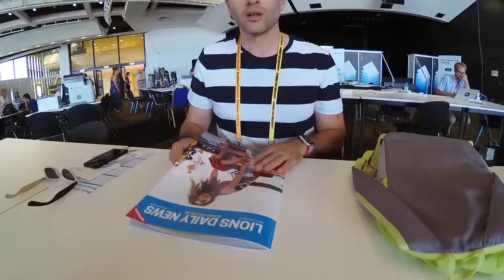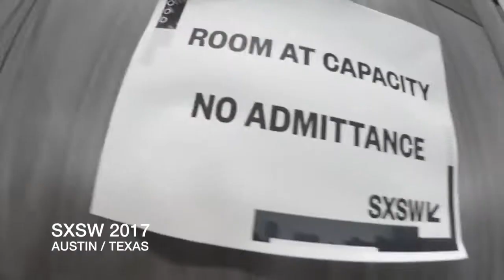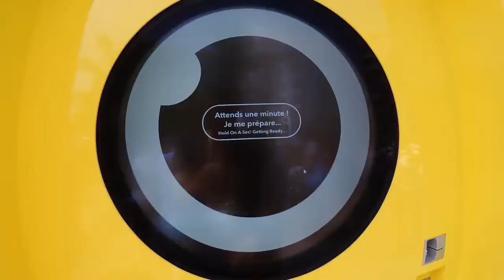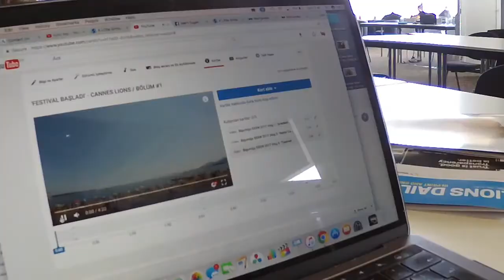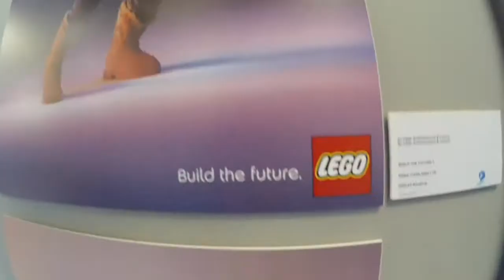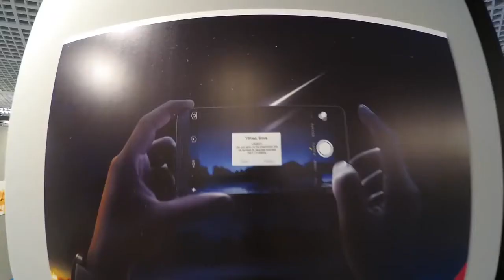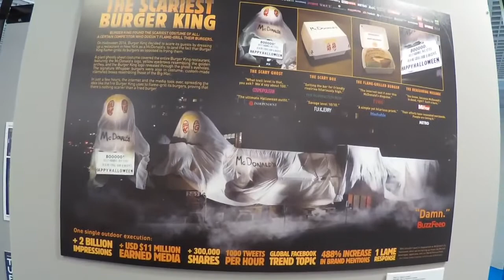Ödüllük İşler | Cannes Lions Vlog #2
"Cannes Lions'da plaj aktivasyonları başladı. Ünlü YouTuber Casey Neistat SXSW'ten sonra Cannes Lions'da da Bigumigu'nun takibinde ve Tunc ve Yalçın bu yılın ilk ödül törenine giriyor!"

Haziran 2017'de Akbank'la birlikte Cannes Lions'da ürettiğimiz ve Facebook'ta yayınladığımız içerikleri YouTube'la da paylaşıyoruz.